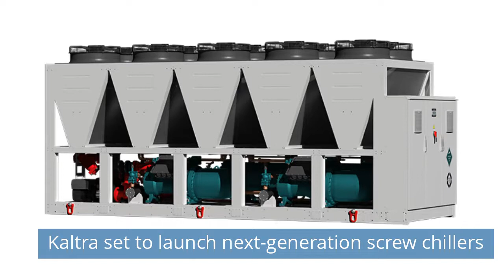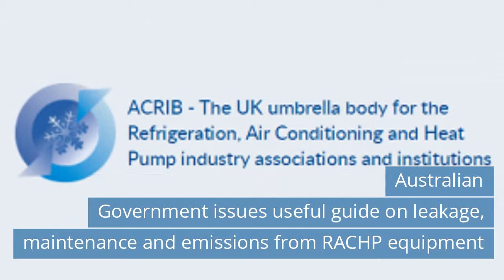Kaltra set to launch next-generation screw chillers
Watch refrigeration news for Thursday, April 1, 2021.

Today news:
00:27 Kaltra set to launch next-generation screw chillers.
01:10 Wine Cooler Market 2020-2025.
02:11 Australian Government issues useful guide on leakage, maintenance and emissions from RACHP equipment.
02:53 Eurovent PG-CT elects new Vice-Chairman.